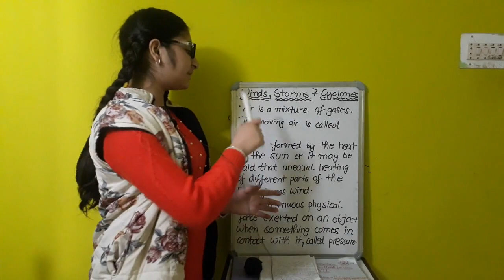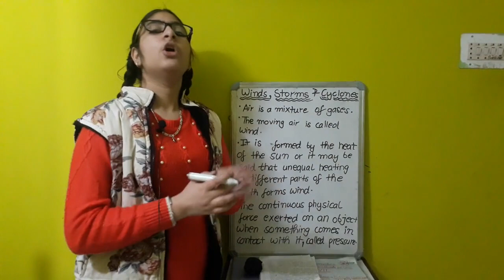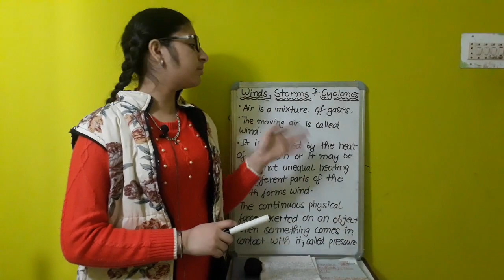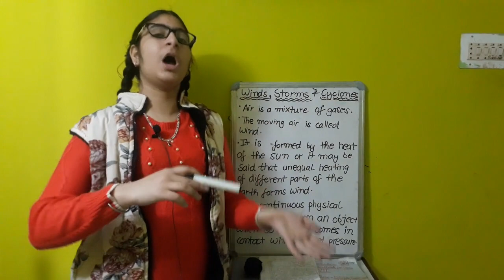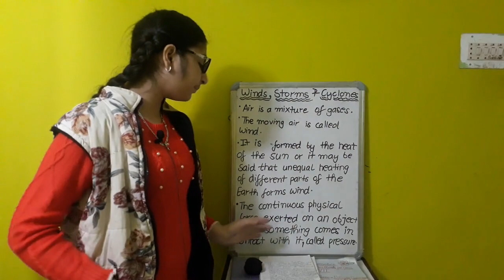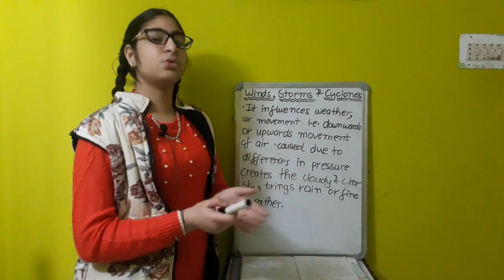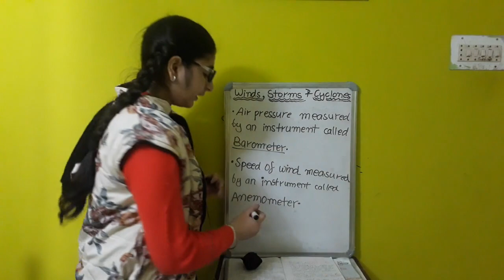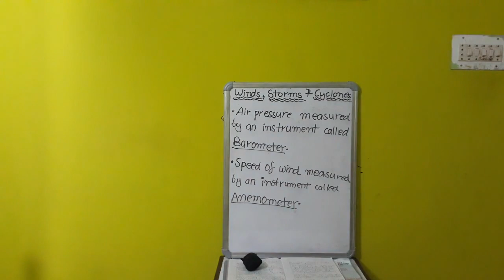Winds,Storms and Cyclones class 7th chapter 8 lec-1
Published on 22nd december 2020 please,share and subscribe to our channel don't forget to press bell icon to get all notifications on time and if you have any query about any question so you can ask us in the comment section.